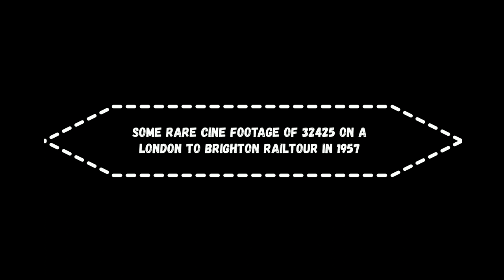Bachmanns Brighton Atlantic's (H2 class) in photos,cine and on the Layout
A brief compendium of these lovely locomotives in photos from their final BR days, some rare cine footage and finally the Bachmann model of 32424 "Beachy Head" running on my layout (slightly jerky no idea why-sorry !). They were announced by Bachmann in 2013 but finally transitioned in 2018, were they worth the wait ? It has to be a resounding yes although at my age I can't really afford to wait that long ! Anyway hope you enjoy this little tribute put together by me, I have allowed 10 seconds for each photo because there are lots of interesting other things in some of the photo's. All photos and cine are from my personal archive.